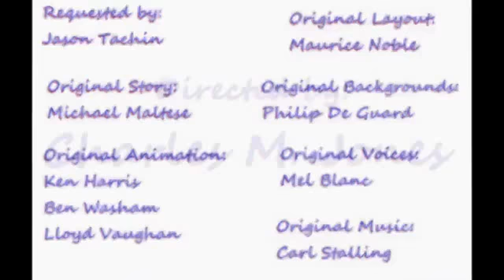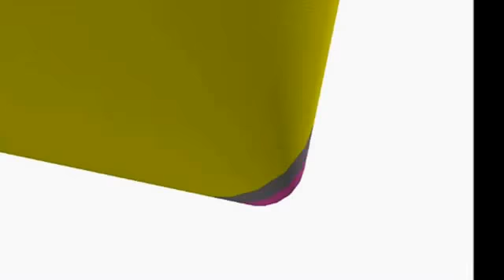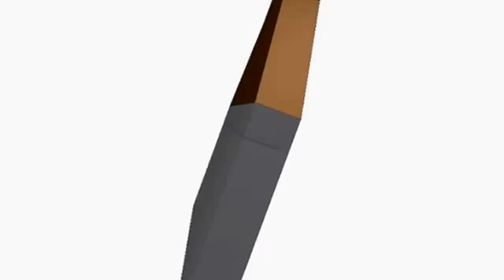Looney Tunes ROBLOX ized! Duck Amuck February 28th 1953